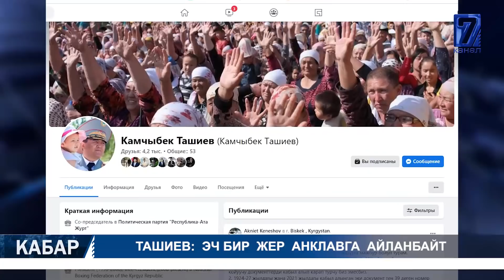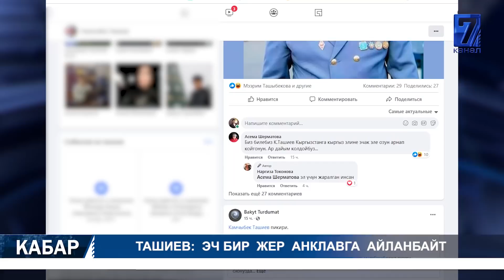ИНДИЯДАГЫ КЫРГЫЗ КЫЗЫ БОШОТУЛДУ || ТАШИЕВ: ЭЧ БИР ЖЕР АНКЛАВГА АЙЛАНБАЙТ || КАБАР 12.02.22